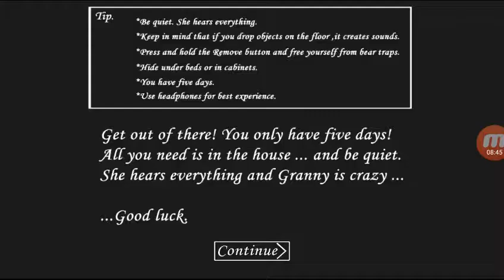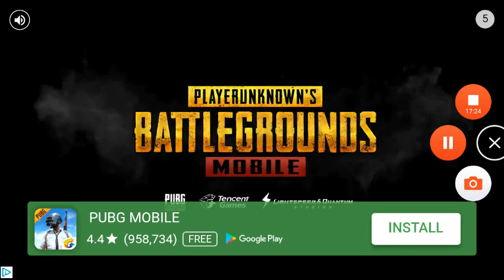GRANNY WHY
I'm sorry if this vid is late